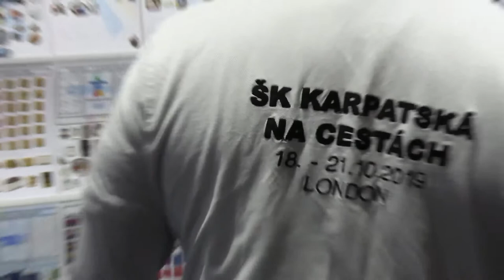2021 Karpatska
Karpatská - Olympijské múzeum
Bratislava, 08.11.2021